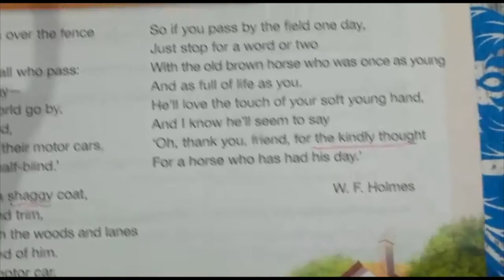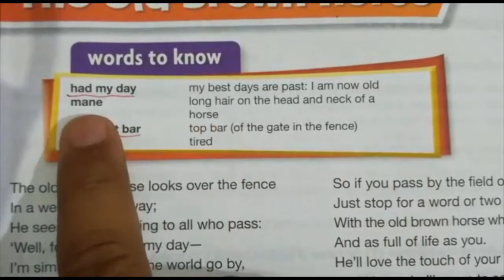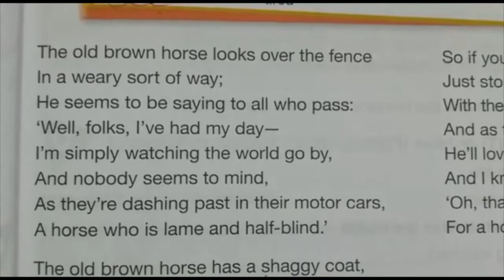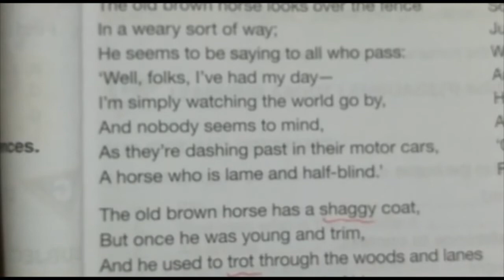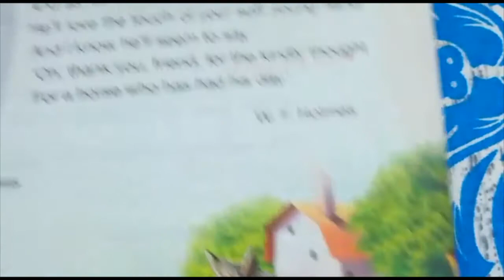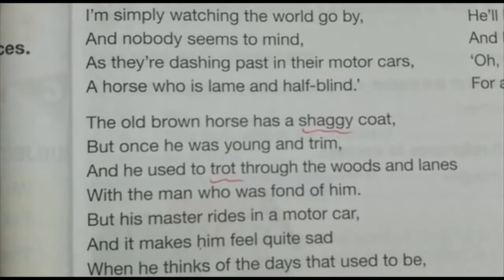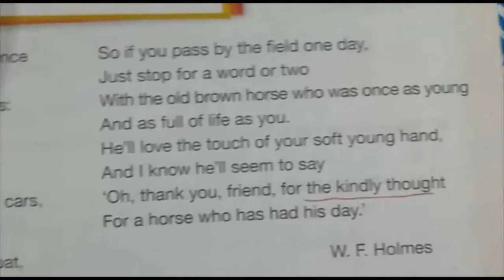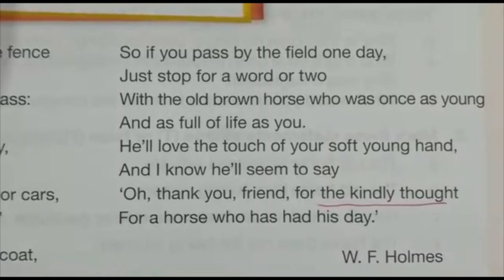English (Oxford) | Class 6 | Poem - The Old Brown Horse (Part-1)